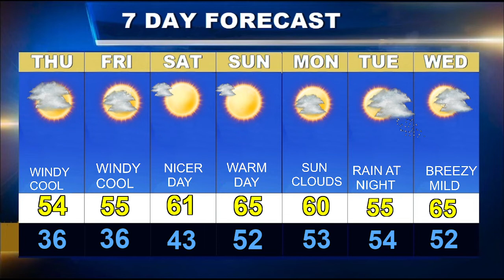Cape Cod Weatherblast Forecast